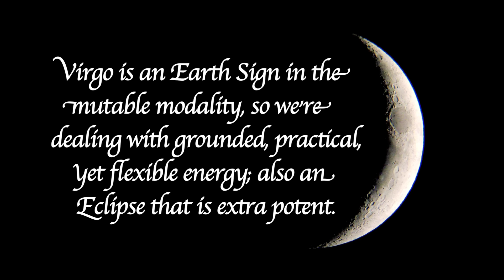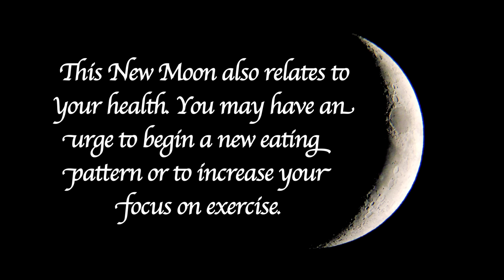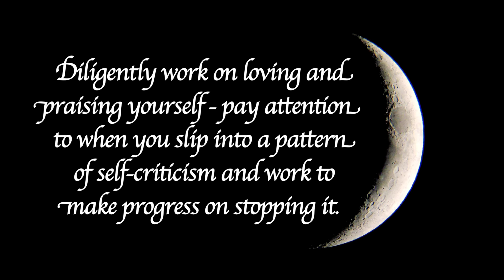New Moon in Virgo 2015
There's something special going on with this New Moon in Virgo! Find out what it is and how can you benefit - watch Kathy's latest video. And to see how this astrology affects your personal horoscope, contact Kathy for your private consultation